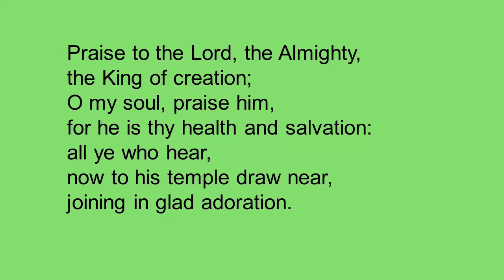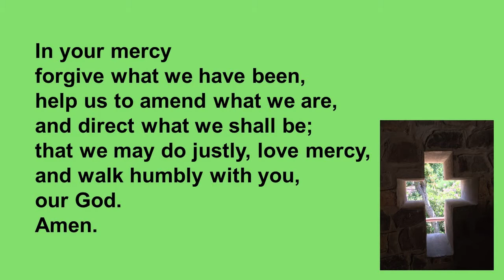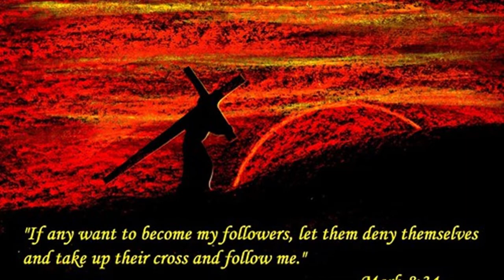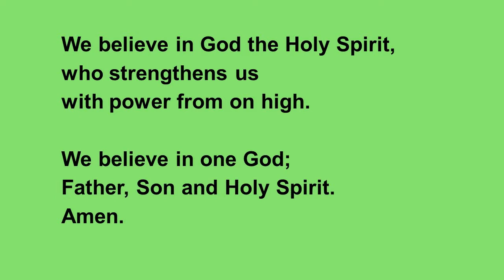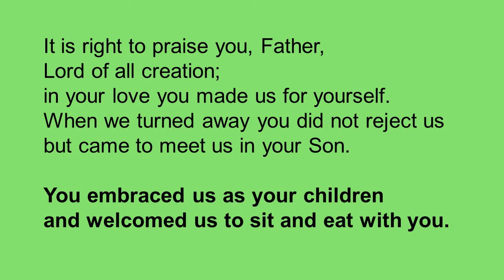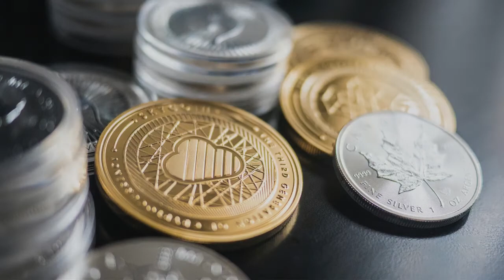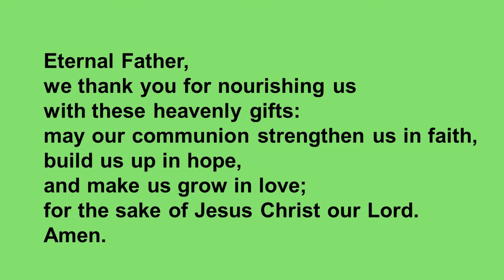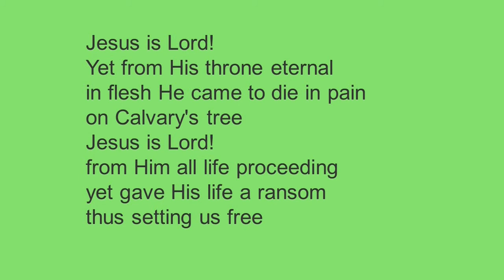Sunday Service - Trinity 15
Join us for our service this morning